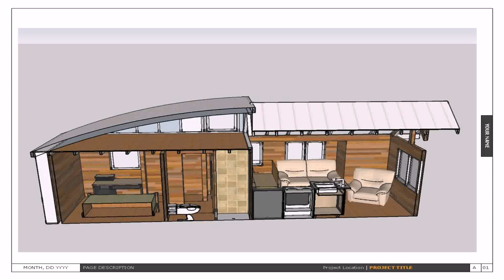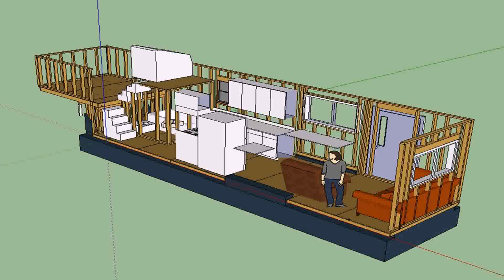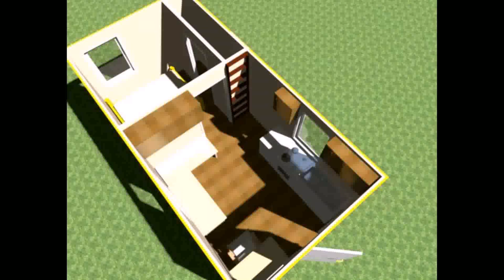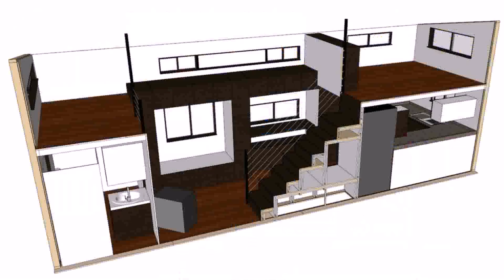Tiny Home Plans 2 Bedroom - Gif Maker DaddyGif.com (see description)